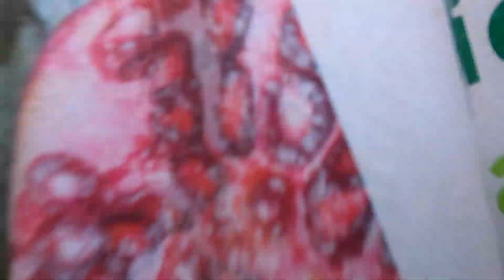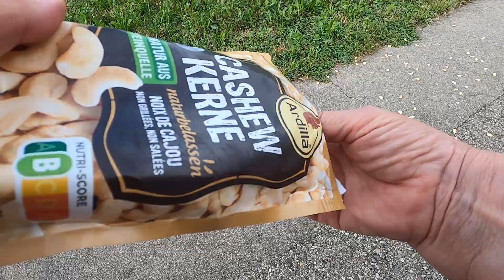Birds enjoy their treats especially Seymour!